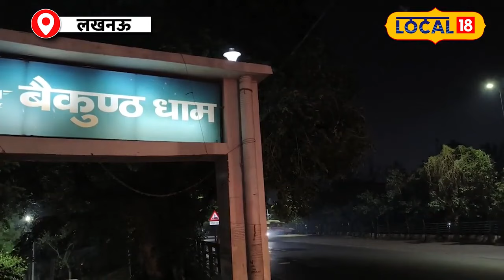Shamshan Ghat का गहरा राज, Local 18 ने की अघोरियों के रहस्यों की खोज!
Aghori ascetic Swami Ishananand said that the fire of Baikunth Dham i.e. Shamshan Ghat of Lucknow never extinguishes, because 20 to 25 corpses are burnt here daily. The penance and sadhana here is considered successful of Aghori Baba, so he performs pyre sadhana here every Amavasya and every Sunday.
अघोरी तपस्वी स्वामी ईशानानंद ने बताया कि लखनऊ का बैकुंठ धाम यानी शमशान घाट की आग कभी बुझती नहीं है, क्योंकि यहां रोज 20 से 25 लाशें जलाई जाती हैं. यहां की तपस्या और साधना अघोरी बाबा की सफल मानी जाती है, इसलिए वह यहां पर हर अमावस्या और हर रविवार को चिता साधना करते हैं.